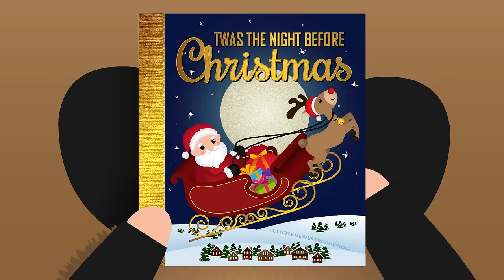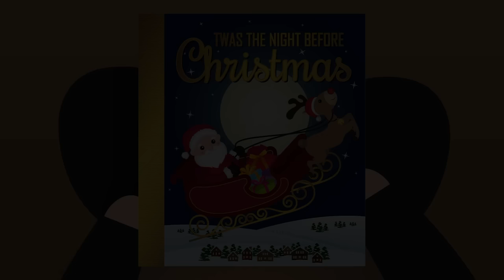Twas The Night Before Christmas | Christmas Story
Join us on today's adventure! Follow along with us on a classic Christmas bedtime story of 'Twas the Night Before Christmas' and get into the holiday spirit together! We hope you all have a save and happy holidays, and all the best to everyone in the new year!

While enjoying our story for you today, check out some festive colouring activities in The Little Genius Shop at our website here: